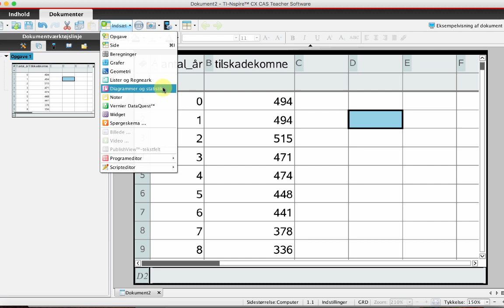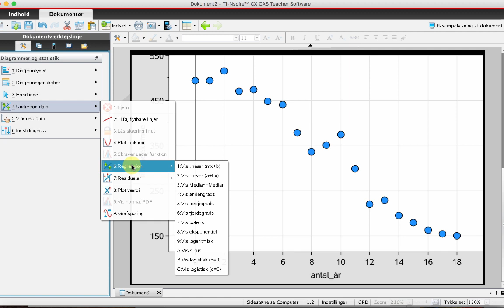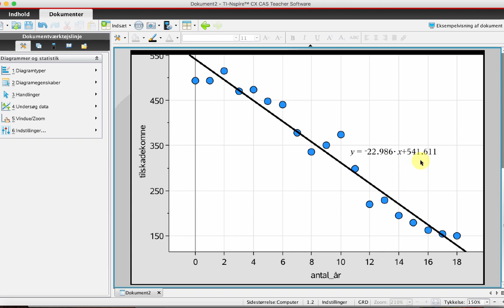Punktplot i TI Nspire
Viser hvordan man kan lave et punktplot i TI-Nspire
1) Skriv data ind i to kolonner i regneark
2) Indsæt en Diagrammer og statistik side
3) Klik på x- og y-aksen og vælg hhv. x-variabel og y-variabel.